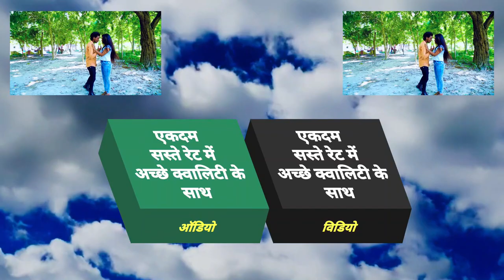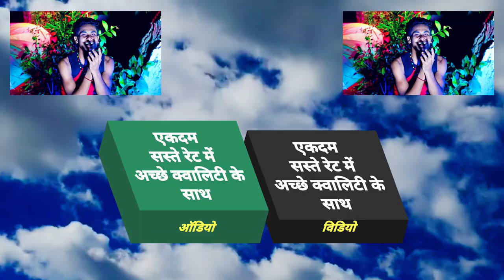Video_2022 आखिर प्यार का दुश्मन क्यूं बनते है लोग | दर्द दिहलू हमरा के गतर गतर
► Album :- Dard Dihalu Hamra Ke Gatar Gatar
► Song :- Darad Dihalu Hamra Ke Gatar Gatar
► Singer :- Sonu Sajan
► Lyrics :- Shekhar Ji

Bihar - 845449

PAWAN KUMAR
(Producer/Director)
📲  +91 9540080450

SURAJ KUMAR
(Manager)

UJJWAL SAMRAT
(Producer/Director)
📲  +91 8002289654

VAIBHAV NISHANT
(Proprietor)
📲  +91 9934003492